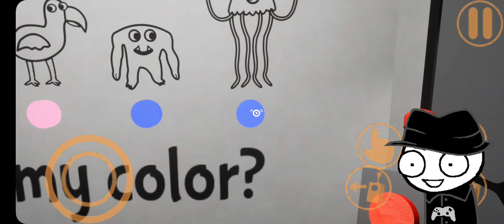THE GREEN GORILLA (Garten of Banban)